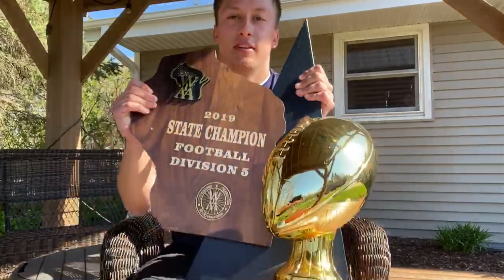LCL College Bound Athletes 2020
Congratulations to the LCL Class of 2020 Athletes who will be competing in their sport at the college level.